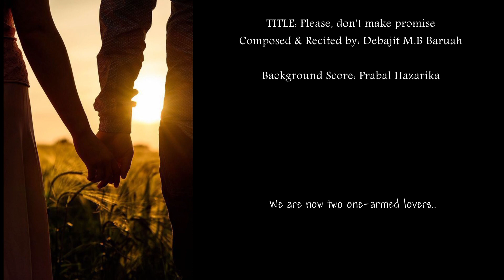Don't Make Promise ❤️ LOVE POEM ❤️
Promises are made to be broken. Better to give an effort to be with your beloved rather than making a promise. This is what the poet Debajit M.B Baruah wants to convey in his composition named- "Don't Make Promise."

N.B. - Incorporation of those bits and pieces of music is a noble intention to make the penned words more realistic, a systematic arrangement by Prabal Hazarika.